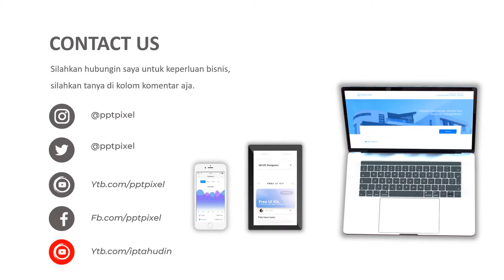VIDEO PROMOSI, IKLAN PENJUALAN SENJATA ILEGAL, GUNS, PISTOL MAINAN, SENJATA RAKITAN, CIPACING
Jasa Video Promosi, iklan penjualan senjata ilegal, guns, pistol mainan, senjata rakitan, cipacing, lembang

           KUMPULAN CONTOH VIDEO KAMI
2. CONTOH VIDEO FASHION SHOW
5. CONTOH VIDEO PERSONAL BRANDING
7. CONTOH VIDEO COMPANY PROFILE
8. CONTOH VIDEO PROMOSI MASAKAN
9. CONTOH VIDEO IKLAN KENDARAAN
10. CONTOH VIDEO UCAPAN, UNDANGAN

By : Iptahudin
m.me/iptah